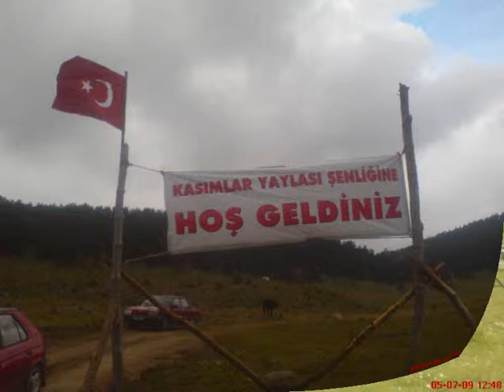Kızılcahamam Kasımları Köyü Şenliği 2009 (sesli)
Kızılcahamam Kasımları Köyü Şenliği 2009 önceki videonun sesli versiyonu.